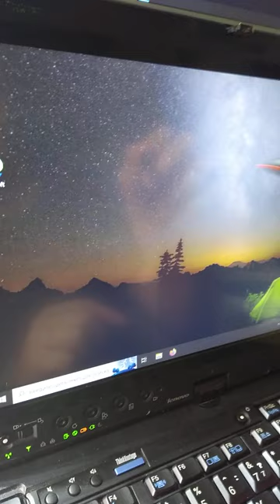AliExpress x201 Tablet Stylus failure